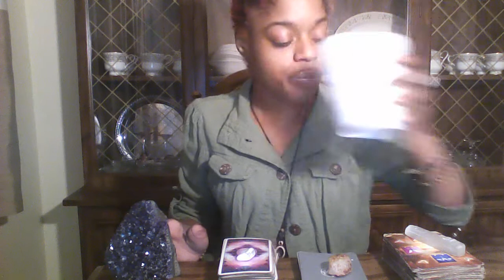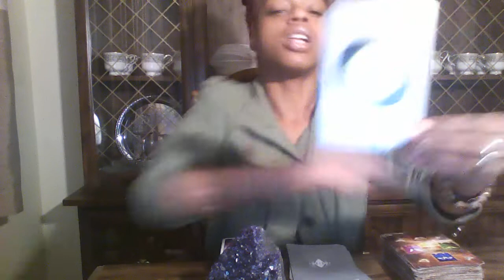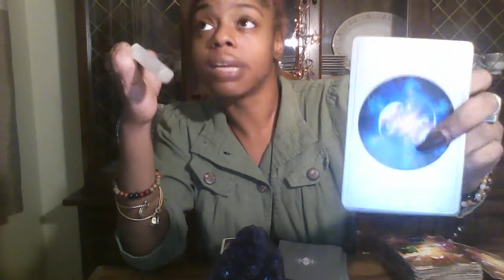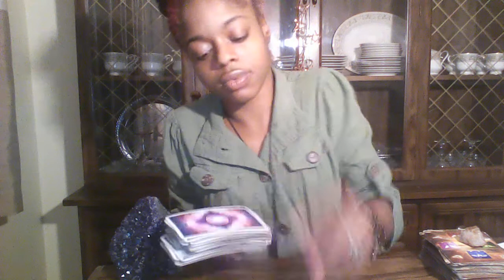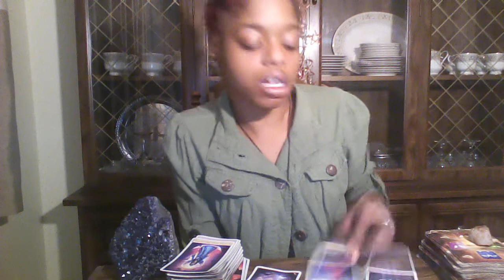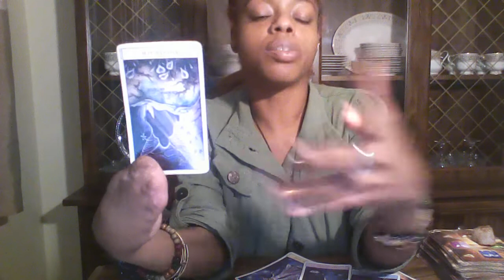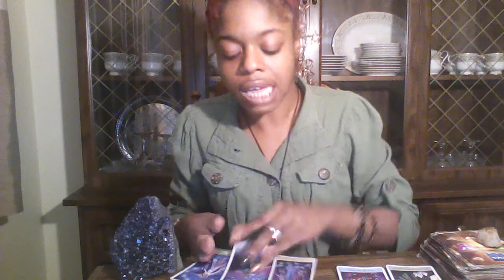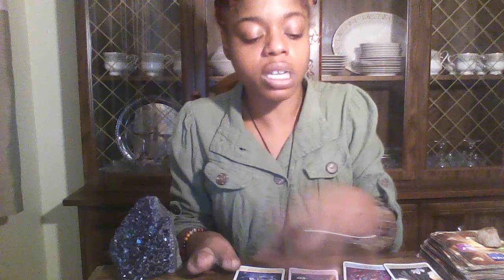AQUARIUS NOV 2019 SOMEONE ISNT BEING HONEST ENERGY HEALING